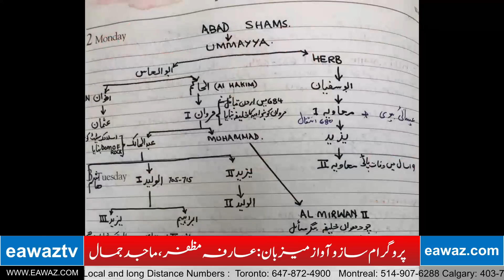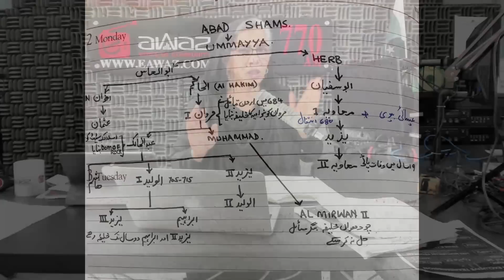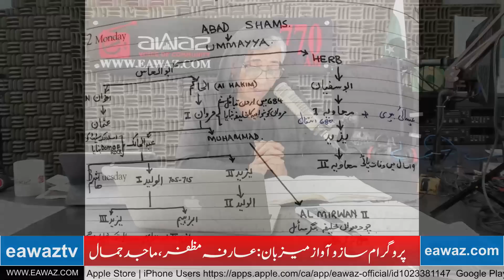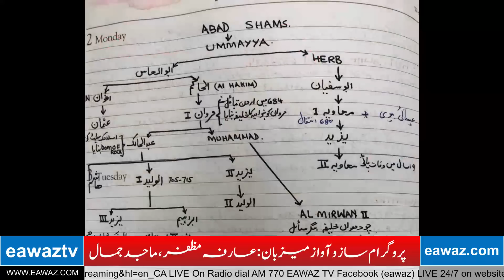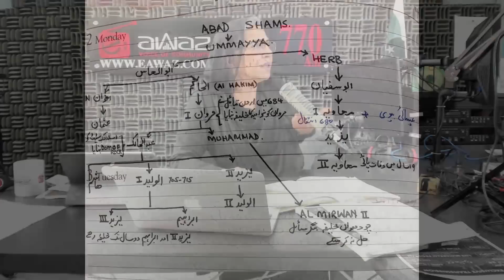Umayyad Caliphate | HISTORY | BY ARIFA MUZAFFAR | Eawaz Radio & TV